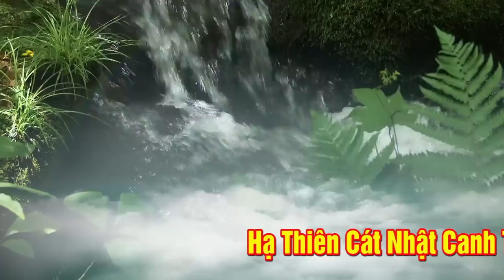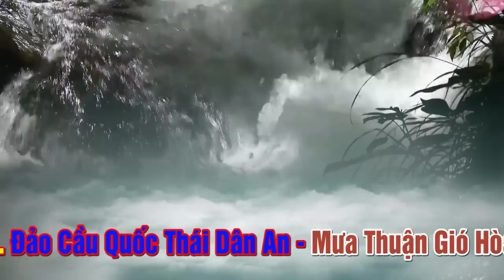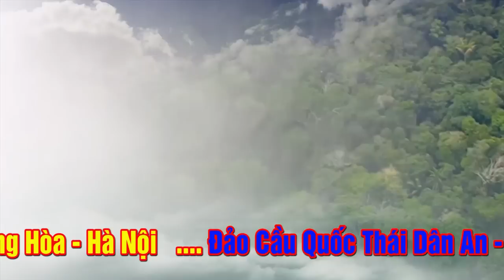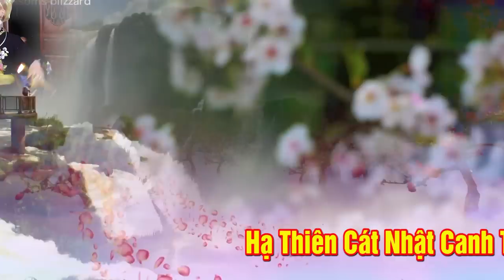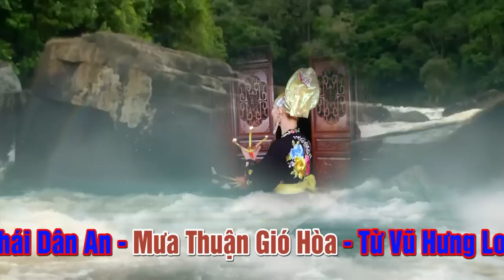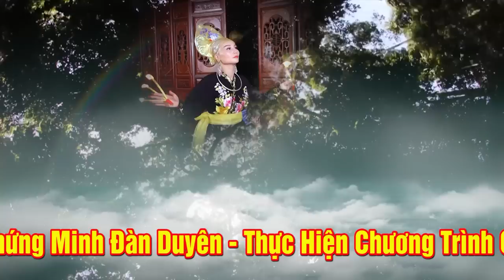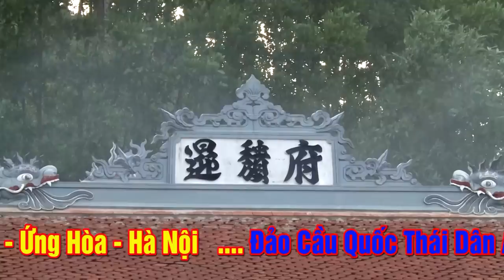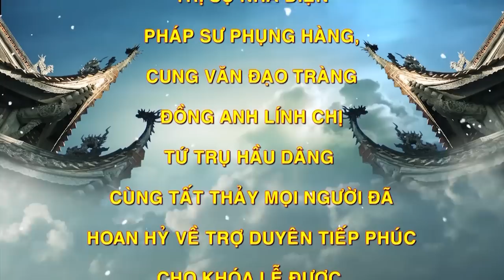QUÁ XINH ĐẸP.Thanh đồng Dương THu Hiền Hầu Giá Cô Bé Tại Đền Chúa Thác Bờ .Rất Hay